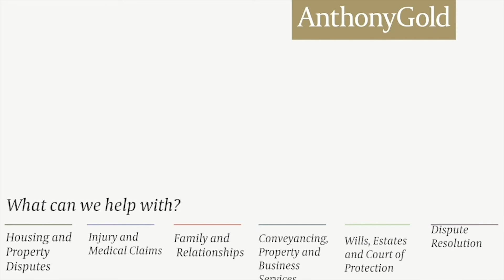What is a normal arrangement for the Christmas period?